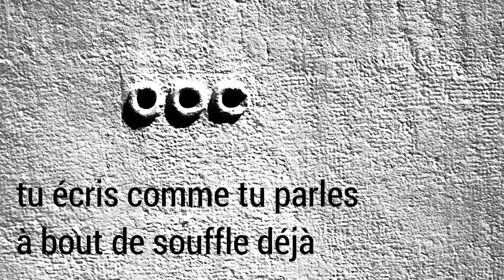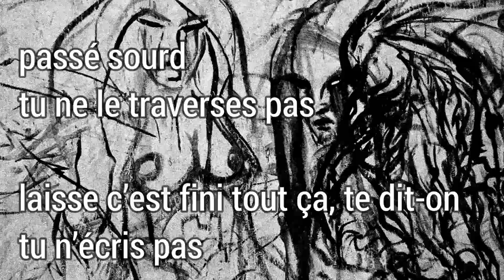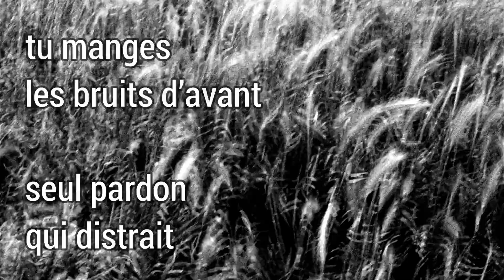écrire, fugue (12) | gracia bejjani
(…)violence fossilisée, sous terre, sous tes pieds
jusqu’où le corps entamé
vertiges de loin que tes mots
tes pas de côté
tu écris, comme tu fugues
désenchantes l’inouï
vestige de mercure en gorge
tu manges les bruits d’avant
seul pardon qui distrait (…)

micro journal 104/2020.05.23